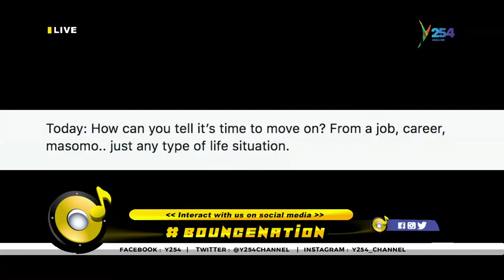BounceNation| DJ Sadic , Mentors are very important in building your career